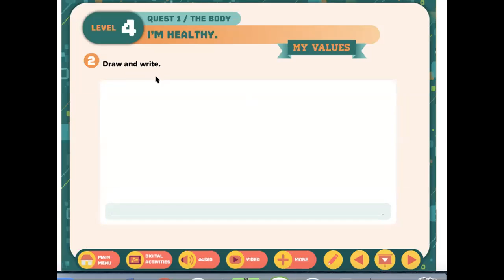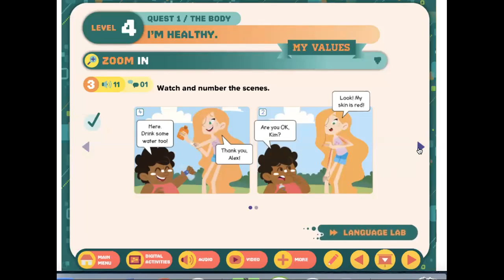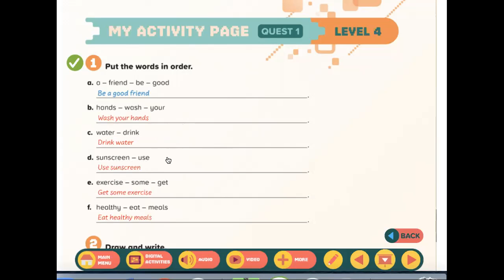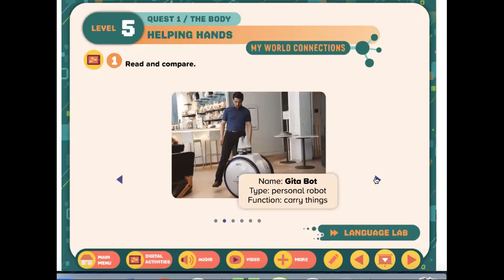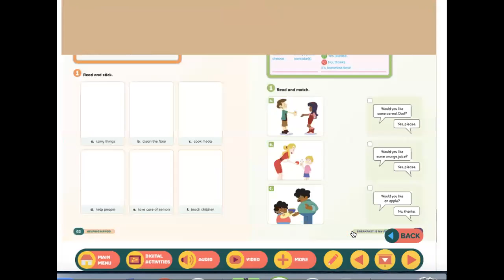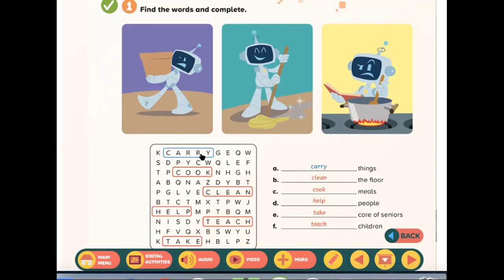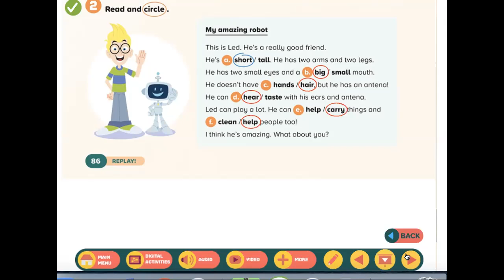3° ano_ Inglês _ Semana de 17 a 21/08